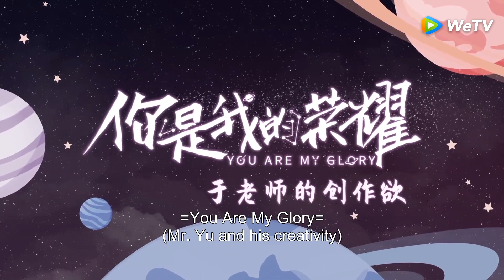You Are My Glory | BTS | Mr. Yu and his 100% creativity | 你是我的荣耀 | ENG SUB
【Synopsis】The play is adapted from the novel of the same name written by Gu Man. It mainly tells the story that the popular actress Qiao Jingjing and her former high school classmate Yu Tu unexpectedly reunited in the game.
【Starring】Pan Yueming, Hu Ke, Wang Yanlin, Yang Yang, Dilraba, Zheng Hehuizi (Sorted by Age)